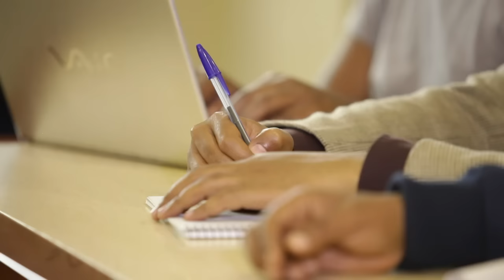Mais de 36 mil deslocados na capital do Sudão do Sul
Um cessar-fogo estava em vigor nesta terça-feira em Juba, capital do Sudão do Sul, após dias de confrontos entre as forças oficiais e ex-rebeldes, que provocaram a fuga de 36.000 pessoas.